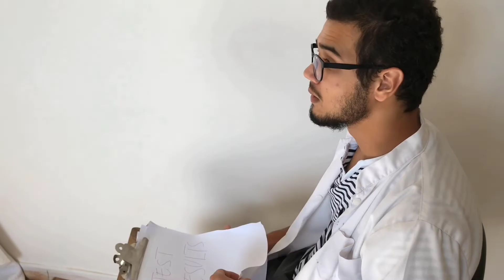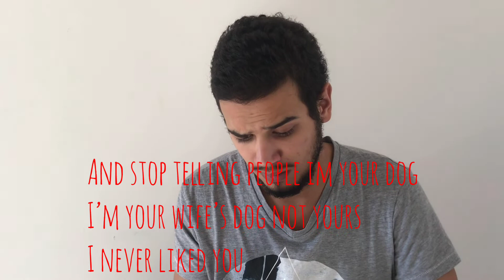FUNNY DOCTOR SKETCH : TEST RESULTS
FUNNY DOCTOR SKETCH! THIS IS FOR ALL YOU DOCTORS AND FUTURE DOCTORS WHO WILL BE IN THIS SITUATION